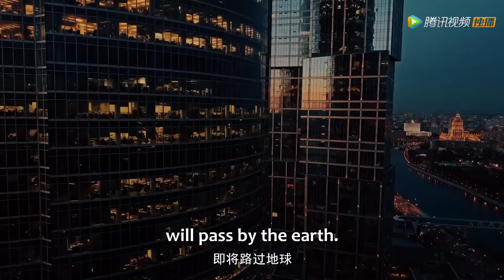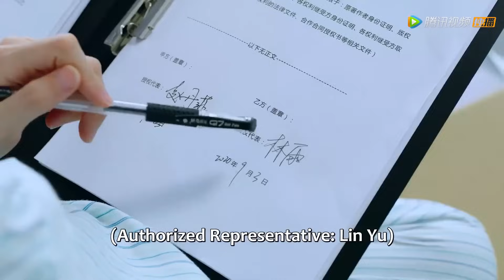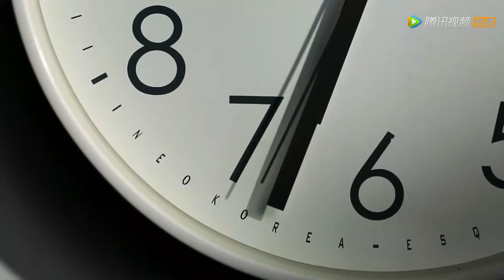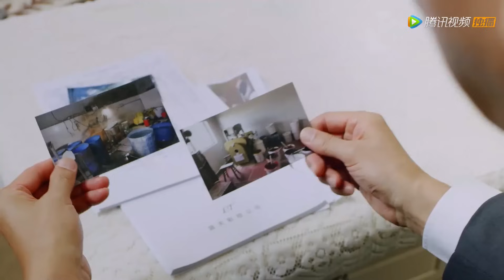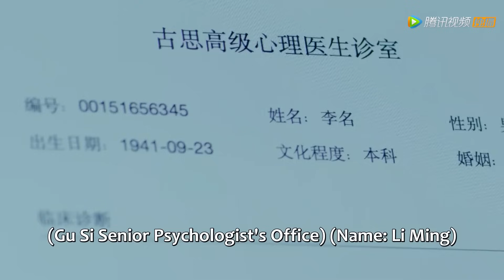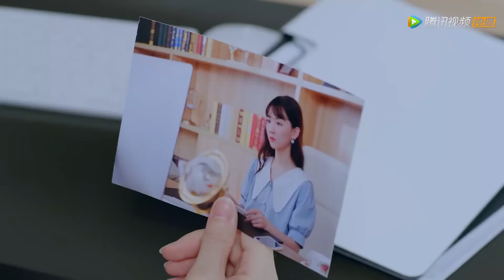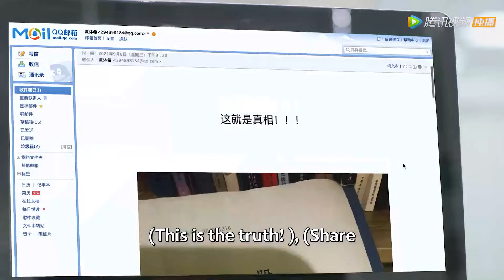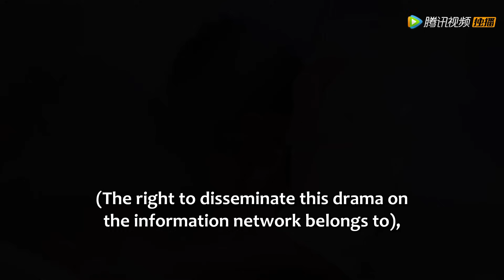ENG SUB《星降爱恋 Love Under The Stars》Full Version——落魄千金开启甜蜜复仇！ | 主演：韩忠羽、李俊麟、张集骏 | 腾讯视频-青春剧场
《星降爱恋》该剧讲述了彩妆集团千金夏沐希遭遇男友欺骗与背叛，被害至家破人亡，之后竟意外重生，携手计算机天才陆霄策划复仇，风光逆袭，最终收获事业与爱情的故事
☞主演：韩忠羽、李俊麟、张集骏
【Synopsis】The daughter of the makeup group, Xia Muxi, was killed by her boyfriend Zhao Tianze, who cheated on her best friend and occupied the company. However, due to the interference of the comet's magnetic field, Xia Muxi, who was pushed down from the high-rise building, unexpectedly returned to a few days ago, teamed up with the computer genius Lu Xiao, and Zhao Tianze played a role in the scene, saw tricks and dismantled tricks, and finally succeeded in revenge.
【Starring】 Eunice Han,Li Jun lin,Zhang Ji Jun